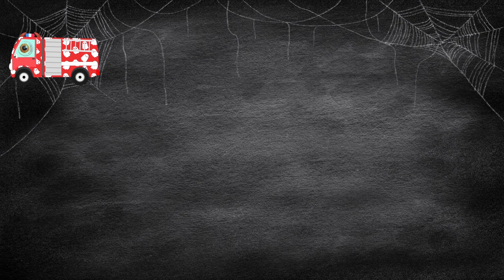Halloween Scary Fire Truck - Scary Cement Truck - ABAB Pattern Learning - For Kids And Toddlers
Hey Kids! In this video, you will learn the basic ABAB pattern. Features Scary Fire Truck, Scary Cement Truck, and Scary Pumpkin.
SuperKidzo Tv is an educational channel for your kids. We are specialized in educating toddlers through graphics video developing their cognitive capacities, imagination, creativity and logical reasoning. Let's come together with your preschoolers and have fun while teaching them alphabets, vehicle series, formation, and uses of vehicles, poems, songs, flashcards and lots of humorous videos for little one.
So enjoy and have a fun-loving experience while learning with us here on SuperKidzo Tv.